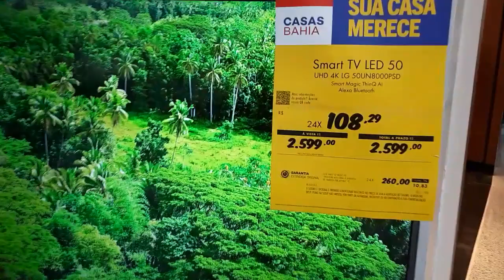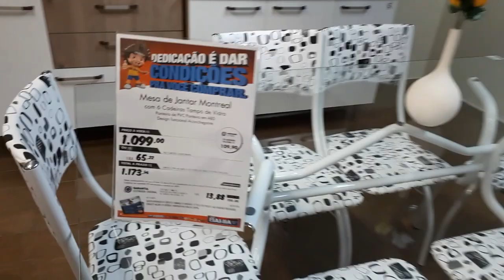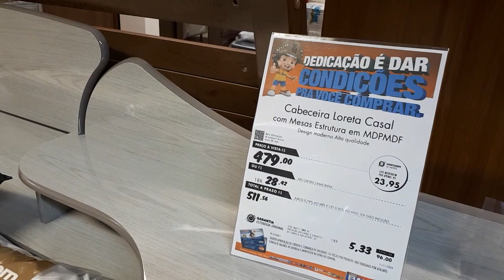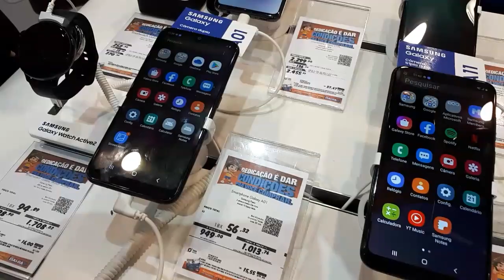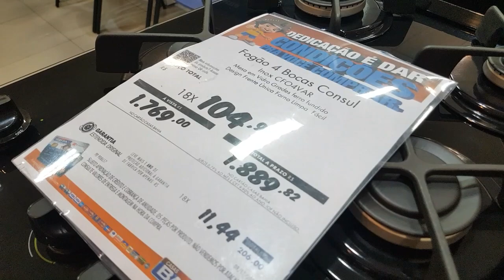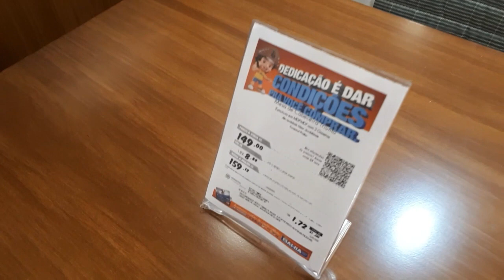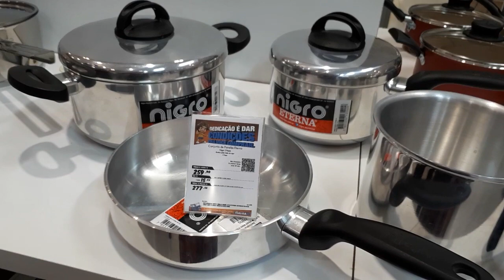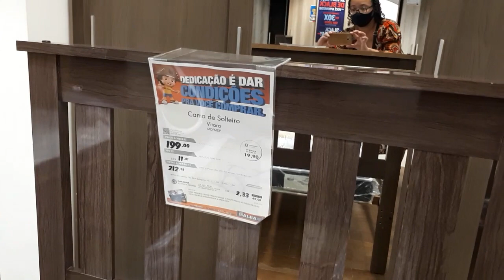CASAS BAHIA - ACHADOS PRÉ BLACK FRIDAY EM VÁRIOS DESCONTOS - OFERTAS PARA O LAR CASAS BAHIA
CONFIRA PREÇOS PRÉ BLACK FRIDAY CASAS BAHIA HOJE TOUR NA LOJA TEM VÁRIOS ACHADOS ARMÁRIOS DE COZINHA, JOGO DE PANELAS, ELETRODOMÉSTICOS, ELETROPORTÁTEIS , SMARTPHONES TVS MÓVEIS  CASAS BAHIA PESQUISE E POUPE!

TODOS OS DIAS COMPARTILHO ACHADOS, NOVIDADES, PESQUISA DE PREÇOS, UTILIDADES DOMESTICAS, TUDO PARA VOCÊ E SUA CASA CONFIRA ANTES DE IR ÁS COMPRINHAS FISICAS OU COMPRAS CASAS BAHIA ONLINE...

Oferta de Hoje nas Casas Bahia
Ofertas Online das Casas Bahia
Pré Black Friday Casas Bahia

Confira também Casas Bahia Online